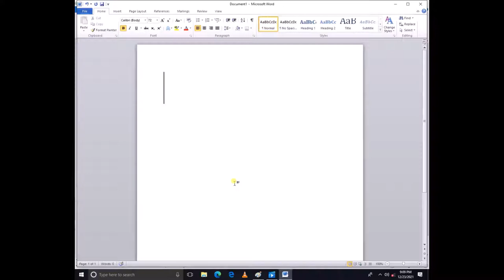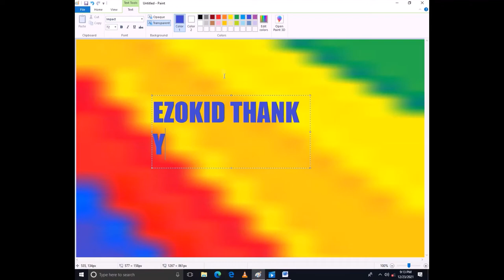how to draw in mc paint by ezokid ezra o